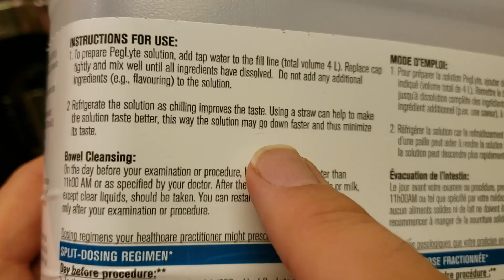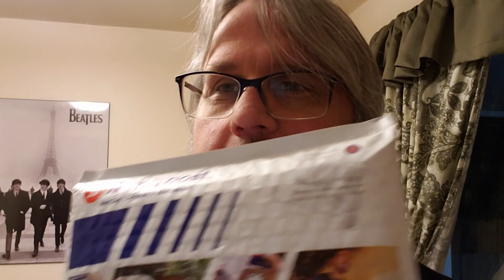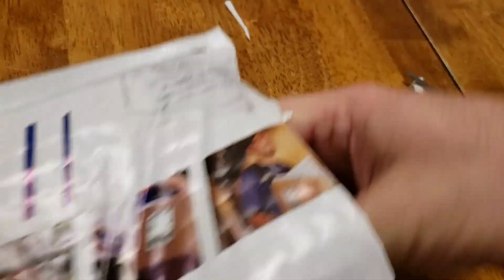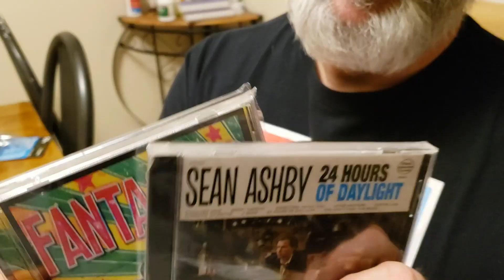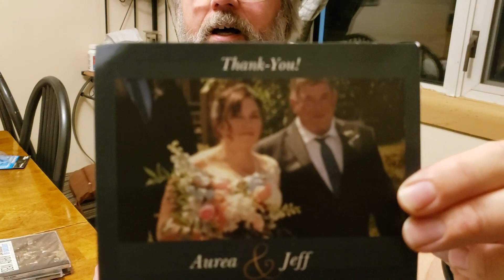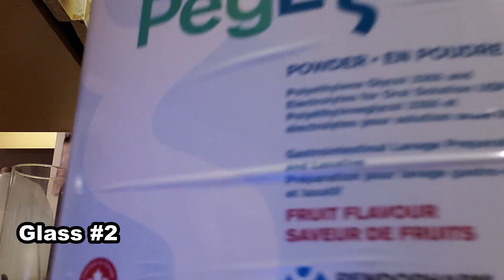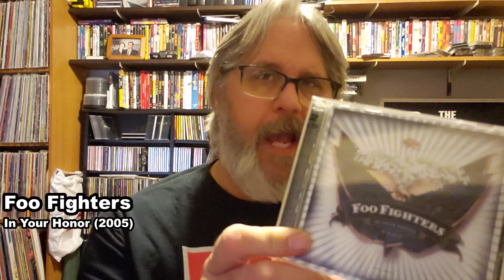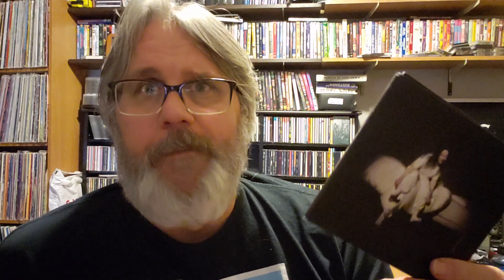VCLT, Colonoscopy Prep, Peglyte reaction (pt.1)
I never drank this stuff before to prep for a colonoscopy... so .. I thought .. lets share the experience together!!

ABOUT ME: I'm a happy spirited 40 something person who loves spending time with his family and friends.

MY CHANNELS THEME: If You don't like it, turn it off.

ABOUT THIS YOUTUBE CHANNEL: This is my personal youtube vlog account. A channel of me doing stuff to pass the time and so forth, A diary of sorts.  Videos of my music collection for the vinyl community, hanging out with my family and friends, VHS videos of home video stuff that was recorded in my younger years including bast band stuff like Lungbutter and Angry Petunias,  As well as maybe some new stuff in the future.
Just a personal page of my adventures and other stuff and if other people want to check it out they are welcome too. Be Happy. This page is all for fun, no intent to harm of offend others. If you don't like it, turn it off.
Some of my Favorite Bands (in no particular order): Rheostatics; The Beatles; Frank Zappa; They Might Be Giants; The Jayhawks; Slayer; Mike Keneally; Victor Wooten; Dweezil Zappa; Yes; XTC;